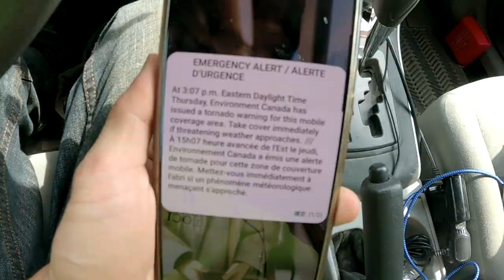掘坑建造天然游泳池 Part 3｜植物過濾大法好｜廣東話 園境工程 多倫多｜中文字幕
過濾嘅重要之處，在於確保你嘅水質維持喺安全同健康嘅範圍，唔駛無常識咁飲山邊嘅溪水咁

Background music
► 魔王魂